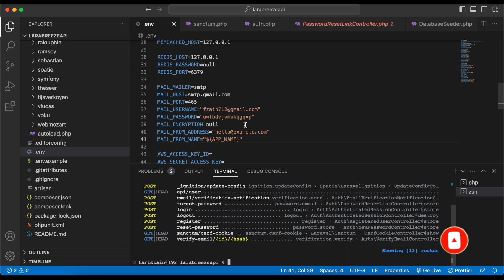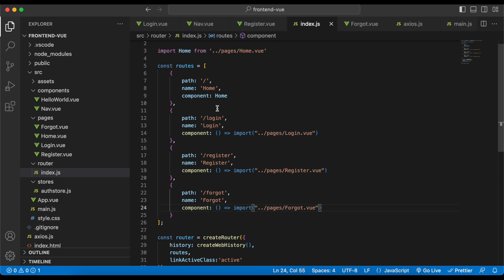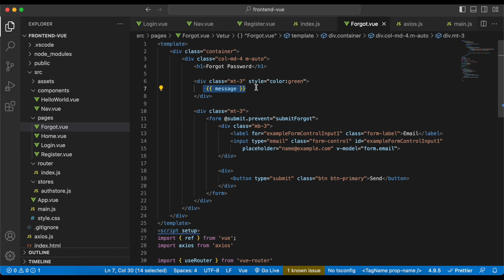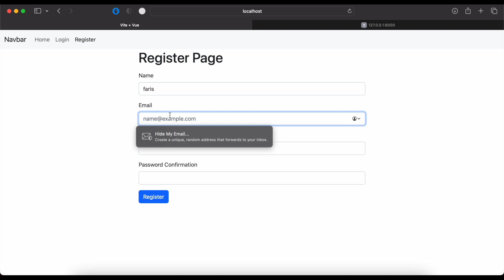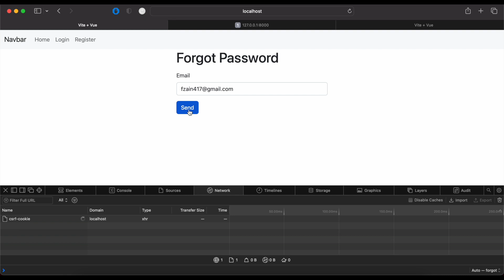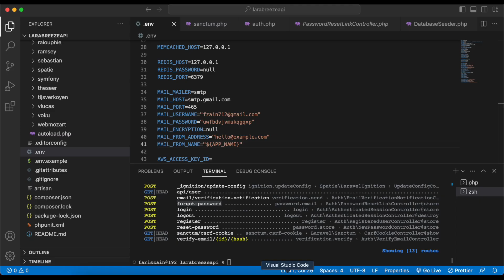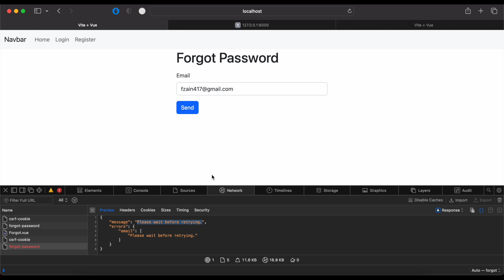Laravel and Vue 3 Authentication - Forgot Password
Hello friends, di video ini kita akan belajar membuat forgot password.